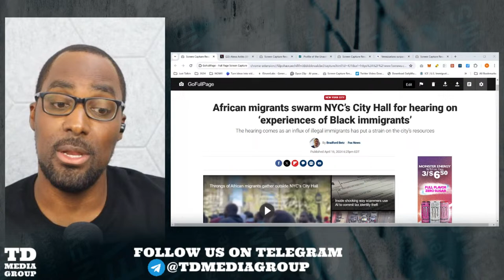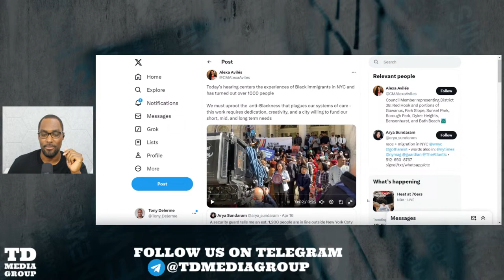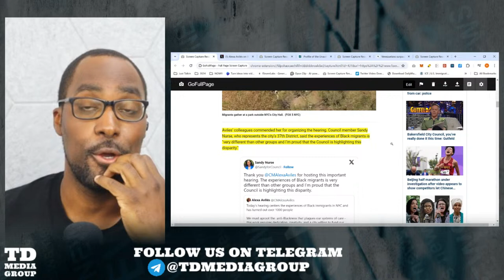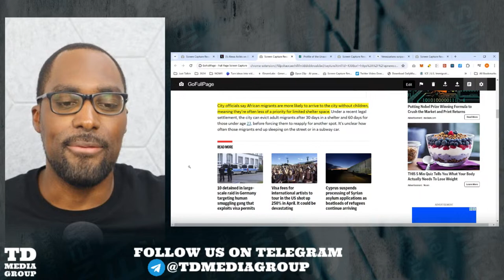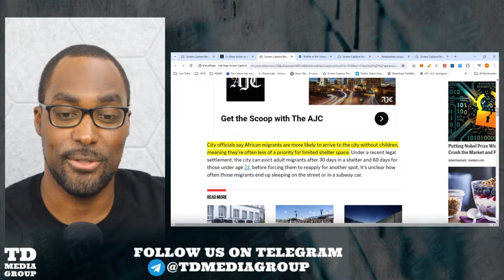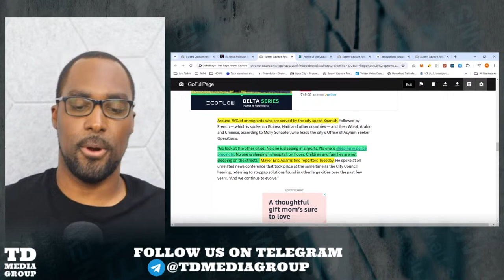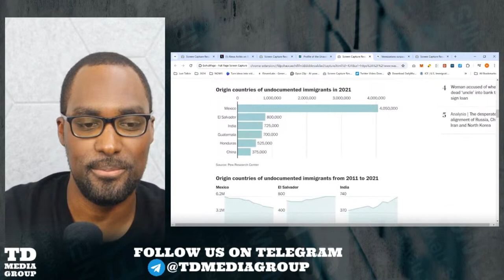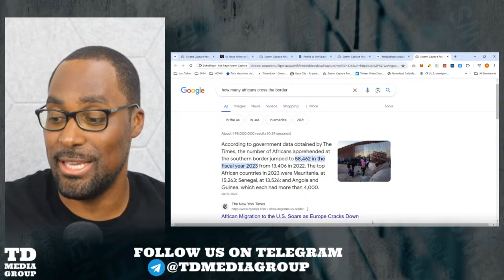African Migrants Takeover New York's City Hall... Making Demands?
Article:

🤳🏿📱Follow on Twitter, Instagram & Facebook (TD Media Group)